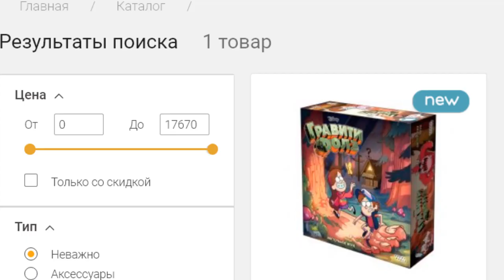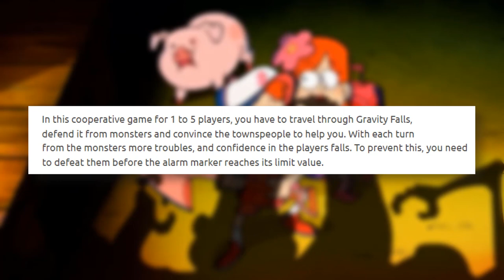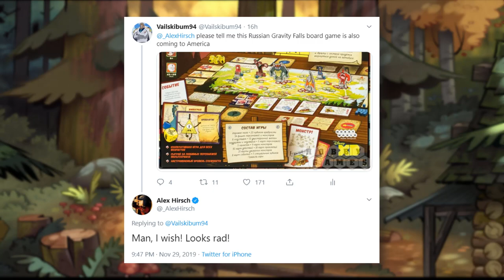Gravity Falls LIVES ON in Board Game!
Gravity Falls may have ended three years ago, though it still lives on today! A new board game has revealed itself, but there's a catch...

✭ SOCIAL MEDIA ✭